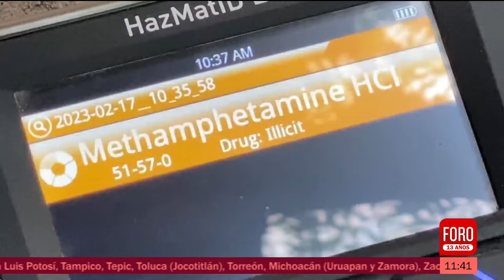Sinaloa: Aseguran laboratorio capaz de producir 56 toneladas de droga - Sábados de Foro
En Culiacán, Sinaloa, fue asegurado un laboratorio clandestino para elaborar metanfetaminas; tenía una capacidad para producir 56 toneladas de drogas sintéticas, al día.